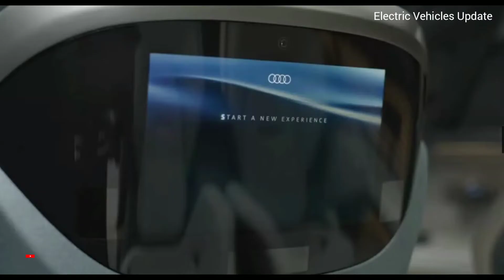2023 Audi EQS Electric Vehicles Amazing Future EV Car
2023 Audi EQS Electric Vehicles Amazing Future EV Car,

Will Audi make more electric cars?,
What car company is going all electric by 2024?,
Is Audi switching to electric?,
Is there a Q6 Audi?,

audi electric car in india,
audi electric car price in india,
audi electric car e tron price,
bmw electric car,
electric cars,
audi electric car models,
audi electric car mileage,